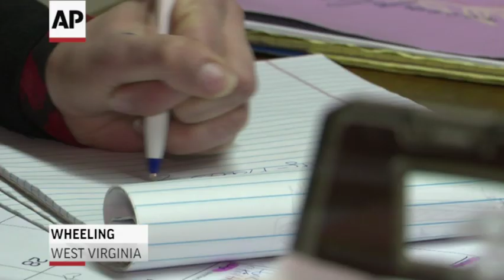West Virginia teachers going on strike Tuesday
Nearly a year to the day after West Virginia teachers went on strike, they're doing it again. Unions called a statewide walkout Tuesday over education legislation that they view as lacking their input and as retaliation for last year's strike. (Feb. 19)